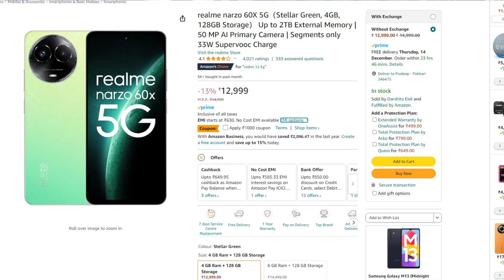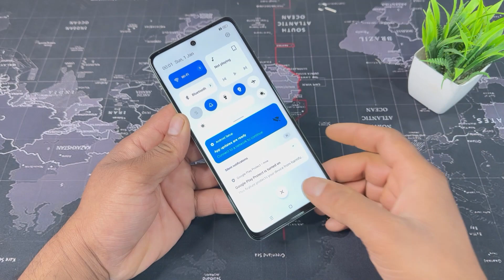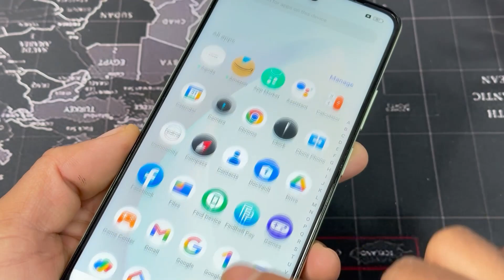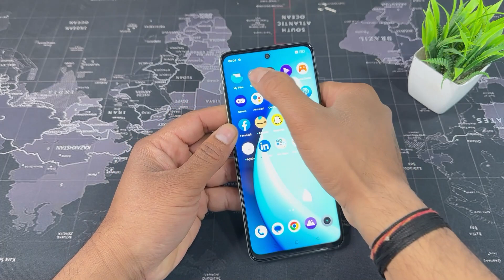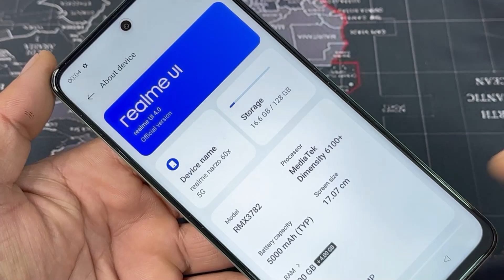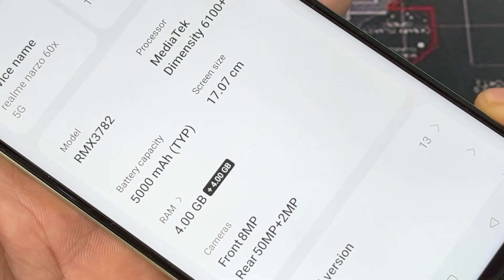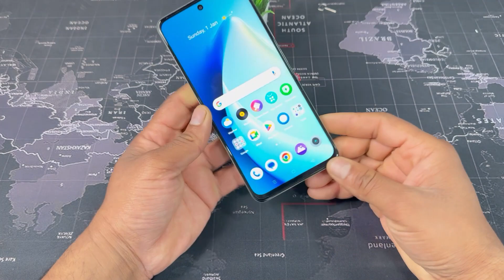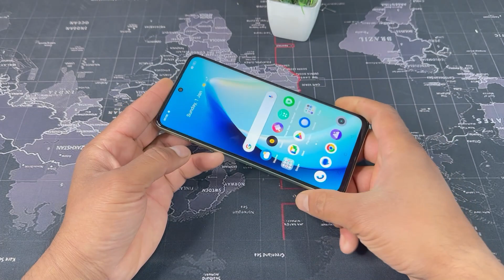Realme Narzo 60X Now Price Drop & Cheapest 5G Smartphone With 120Hz Display Full Unboxing & Details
In This Video today we are unboxing Realme Narzo 60  Series Smartphone

Realme Narzo 60X Unboxing